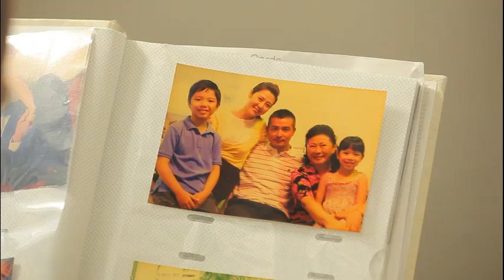Show Hand Spinoff -Zhang Qiming (Christopher Lee) Ep 1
Chris plays an ex-gambling addict (Zhang Qiming) who tries to turn over a new leaf and how he resists temptation to gamble.